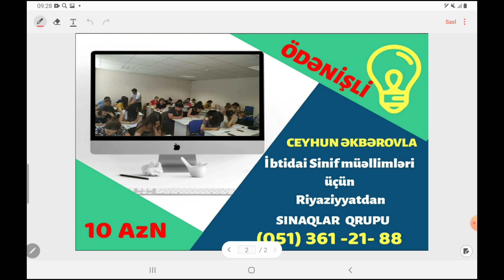SERTİFİKASİYA QRUPLARI 0513612188